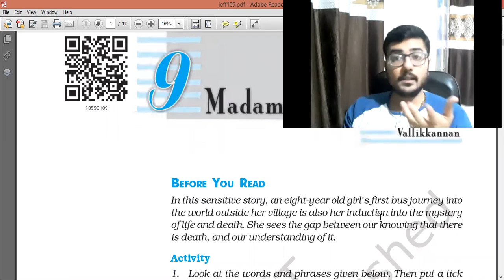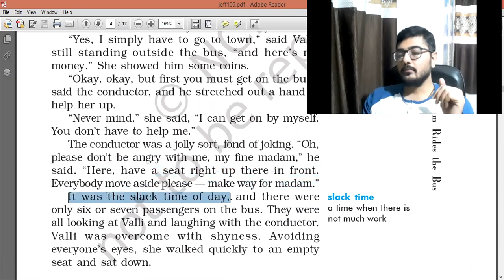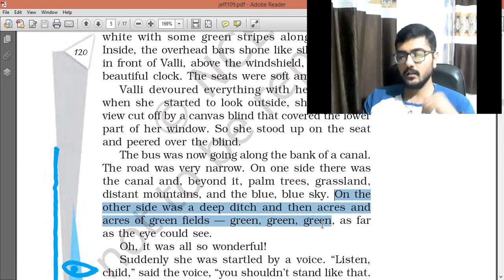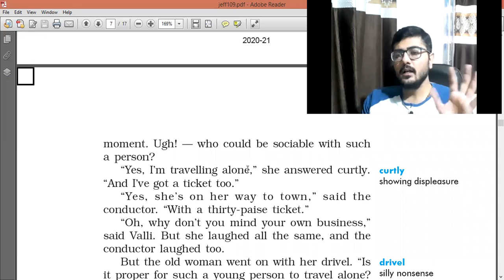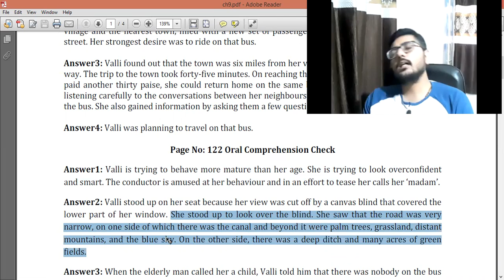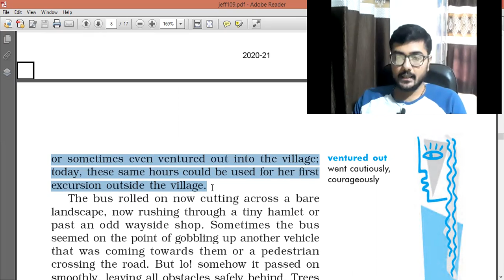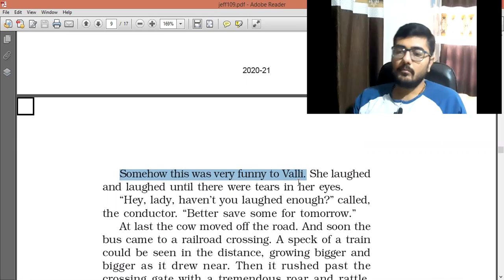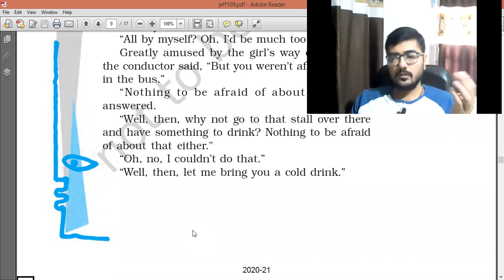Standard 10 English Ch 9 Part 2